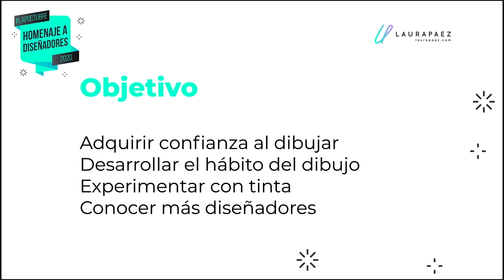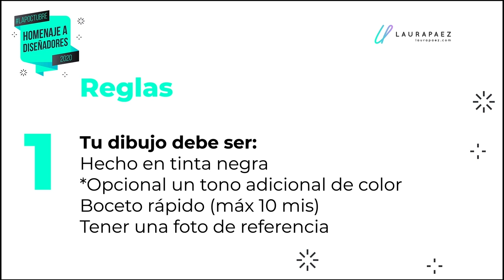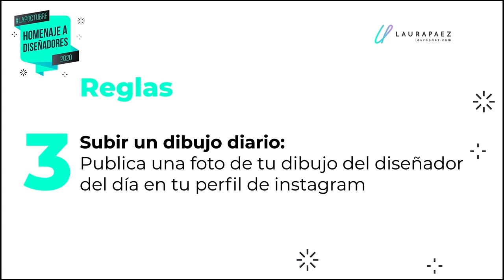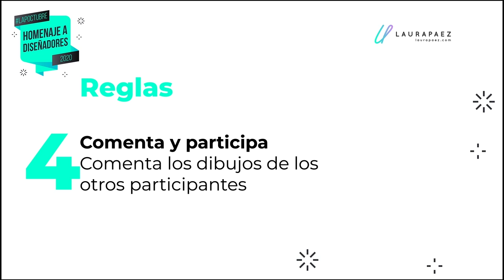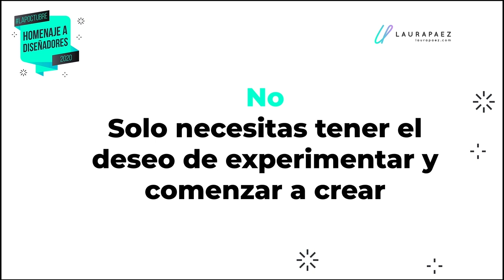Desafío: Dibujemos cada día en octubre HOMENAJE A DISEÑADORES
Únete al lapoctubre y crea un dibujo cada día inspirado en diferentes diseñadores.